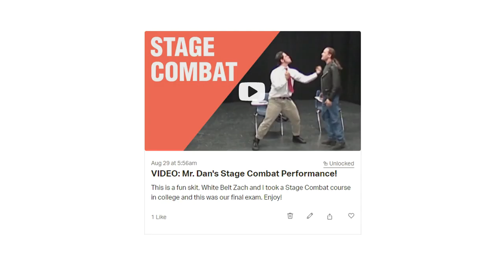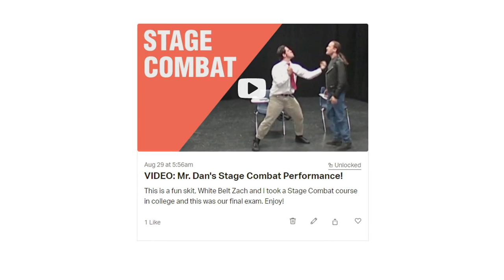Jiu Jitsu Risks | ART OF ONE DOJO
Special Thanks to Boca JuJutsu!

Training in Jiu Jitsu and any grappling art for that matter comes with a lot of benefits. Unfortunately, due to the nature of manipulating a person's body, locking joints, submissions and neck techniques, Jiu Jitsu can open itself to a lot of possible injuries. In this episode we explore the Risks of Jiu Jitsu